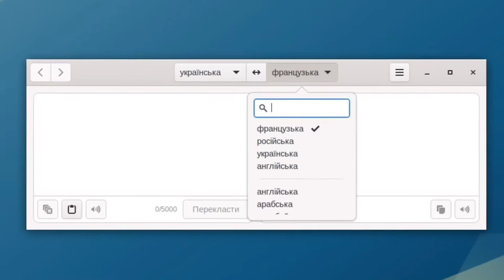Clone Emmabuntüs spécial Ukraine 👍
Merci, et à bientôt ailleurs 🤙

3 profils, 3 langues, 3 entrées clavier chargés automatiquement selon le profil sélectionné 😯
Même technique pour Dialecte, Kiwix et son Wikipédia et pour le module de traduction de Firefox 💪
La suite bientôt 😉